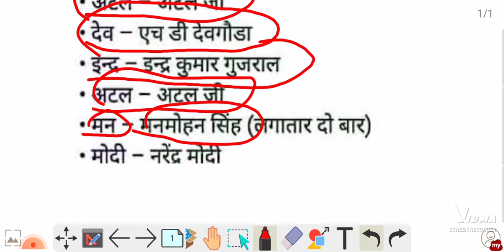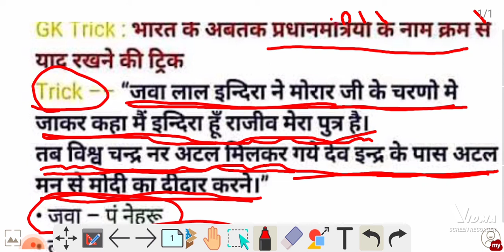अब तक के सभी भारत के प्रधानमंत्रियों के नाम Gk Trick by komal_Mam for all competitive exams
याद करें सिर्फ 2 सेकंड में भारत के सभी प्रधानमंत्रियों के नाम

Gk Trick
seven sister of India North East GK trick

अनुच्छेद 16 में दिए गए छह प्रकार के स्वतंत्रता Trick